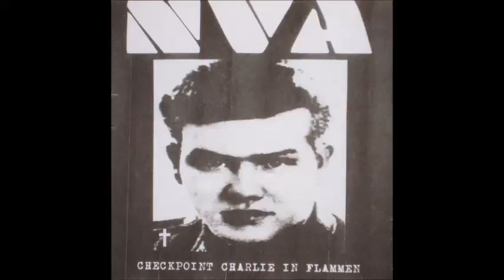NVA - Anti Hubertus Knabe Song